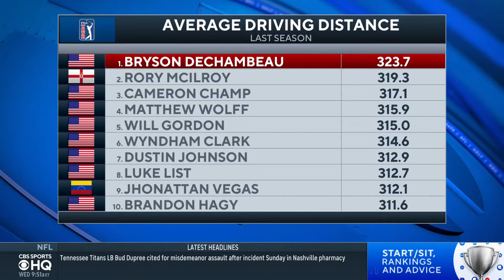Bold Predictions: Bryson DeChambeau Breaks Own Driving Distance Record | CBS Sports HQ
Kyle Porter joins CBS Sports HQ to share some bold predictions!

Want more Golf content? Check out @GolfonCBS